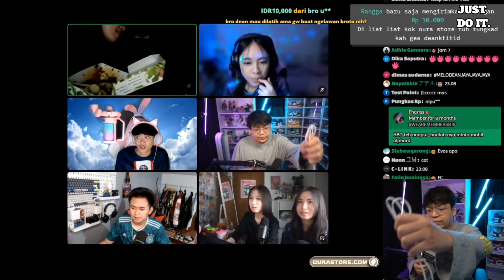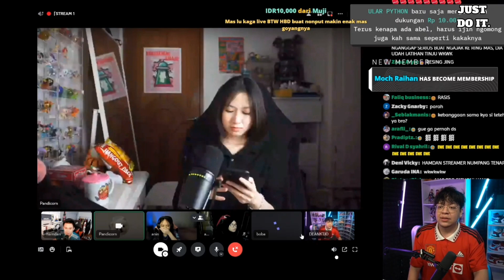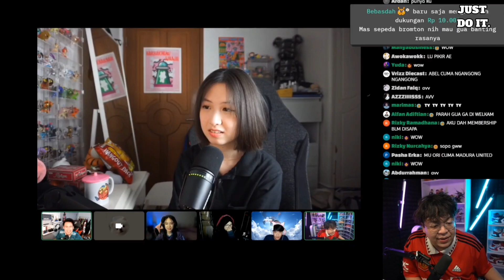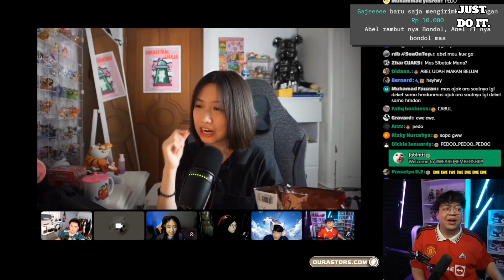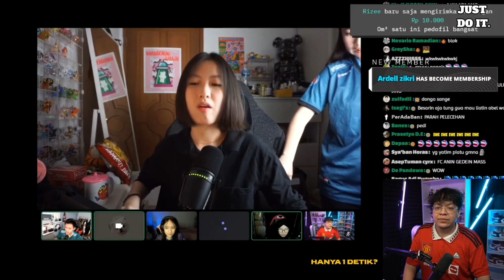MOMEN DISCORD BALA BALA BERSAMA DEANKT DAN OM UUS, MU INI APA YA!!!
Jangan lupa mampir ke tiktok